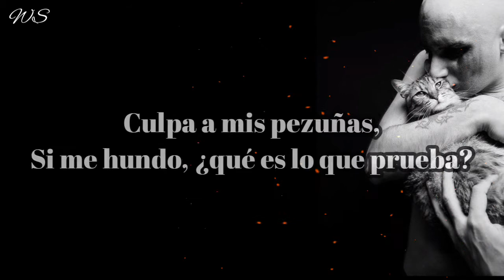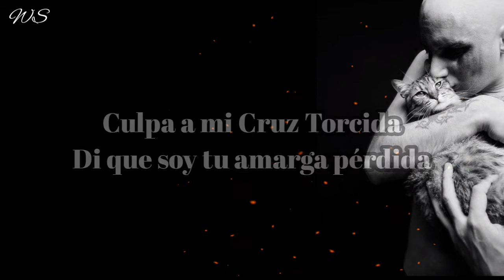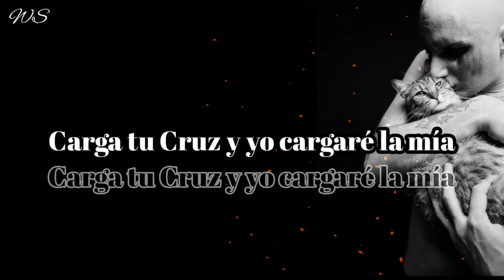Tiamat - Carry your Cross (Español)